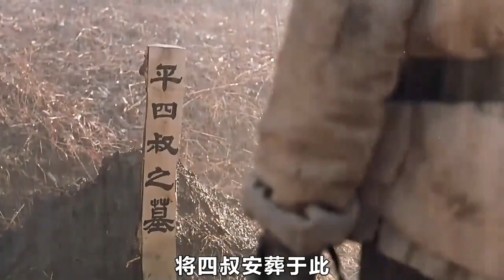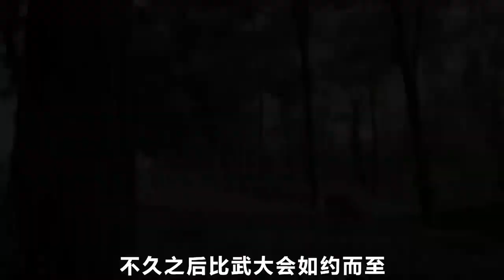母親驚天舉動：為證清白開膛破肚《飛狐外傳》